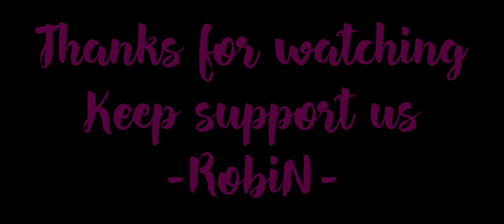Masked wolf - HD (4K) ✨ - extreme montage - Robin